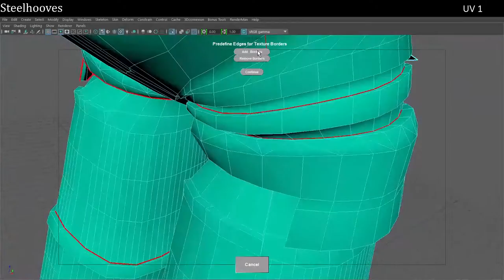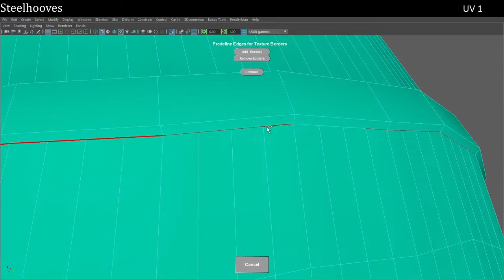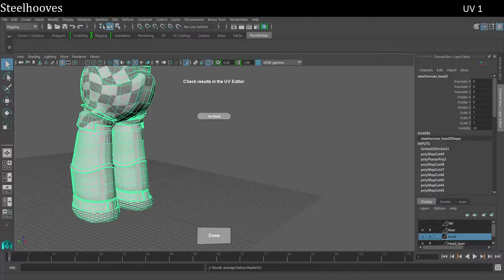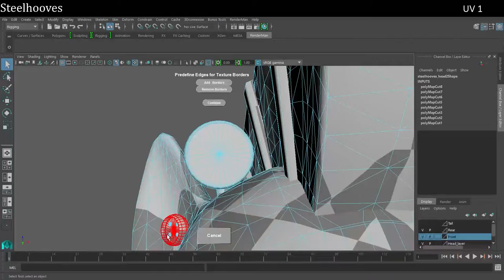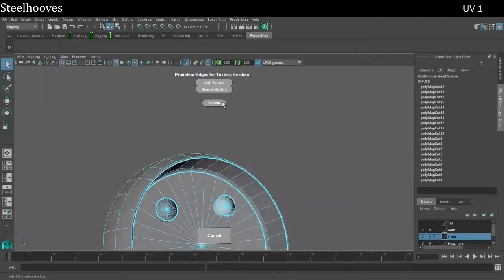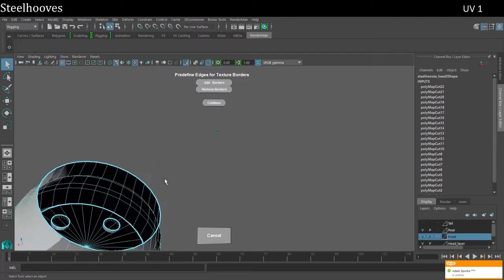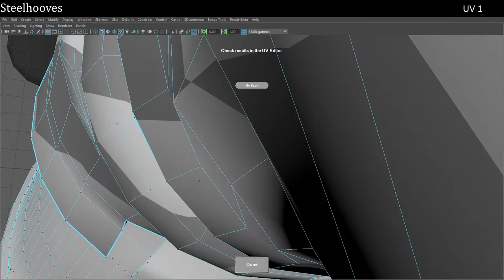Steelhooves UV 1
The first section to be UVd is the front.